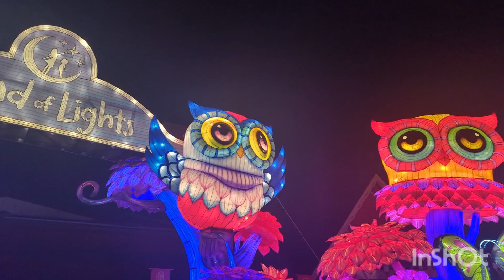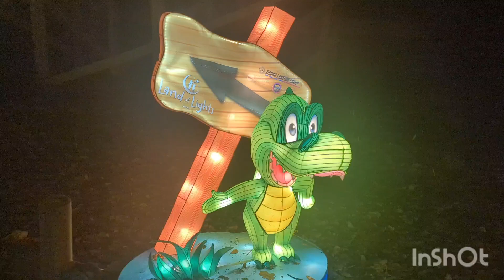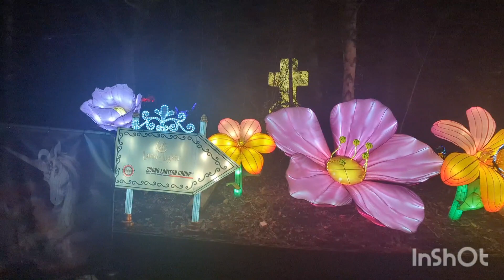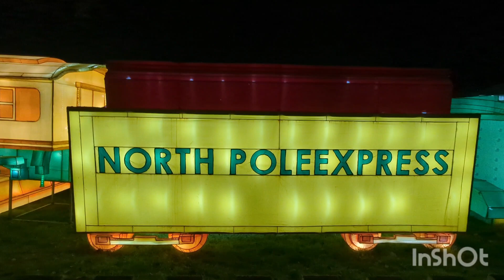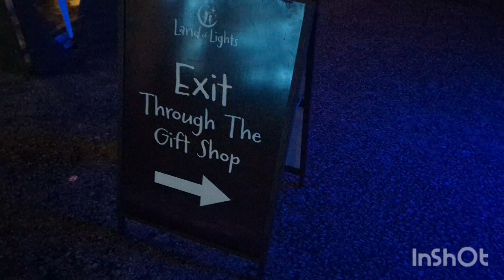Land of Lights Warrington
Land of Lights, Amazing !